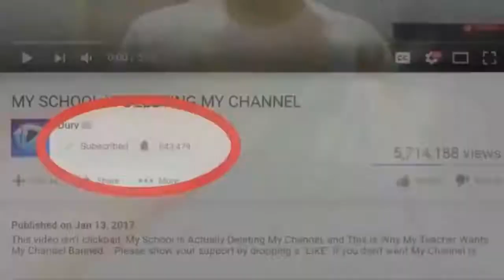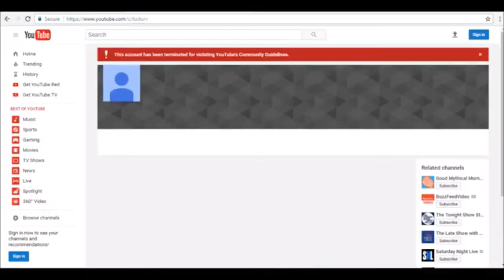CLICKBAIT(FEMALE DURV)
Description